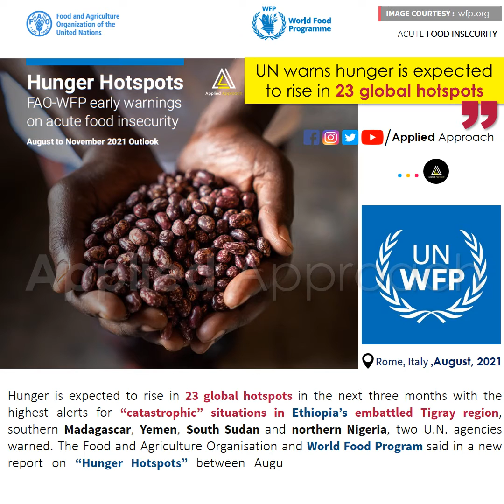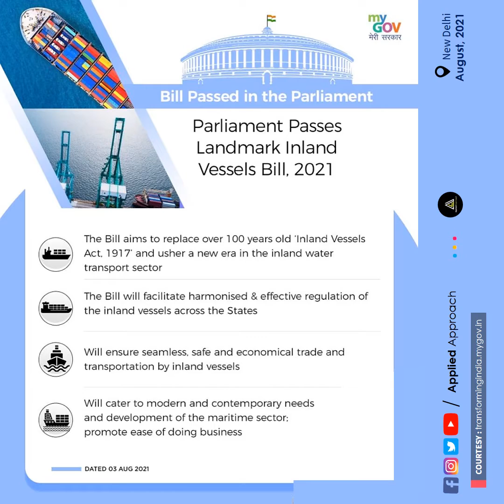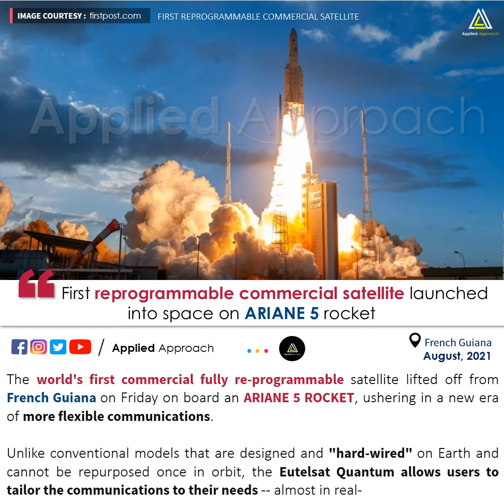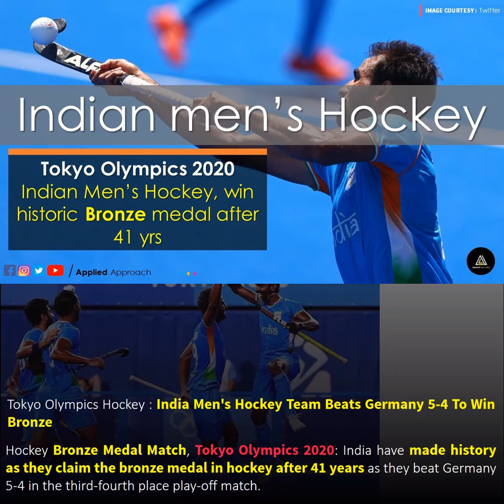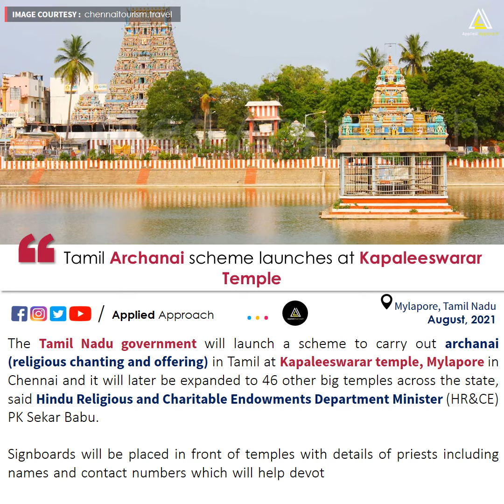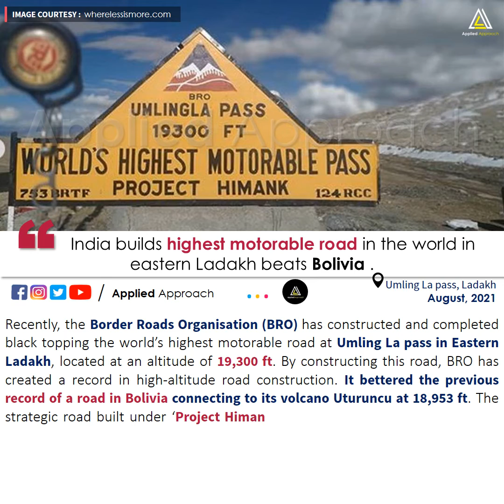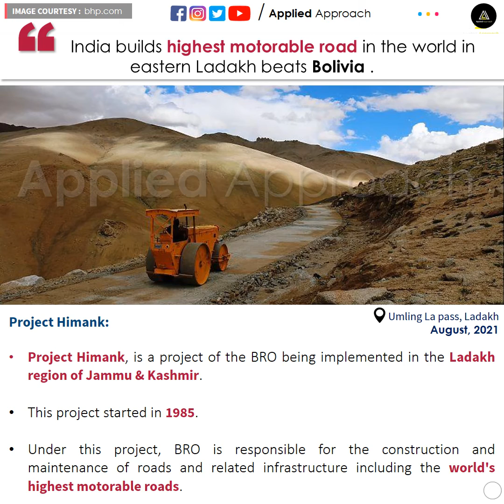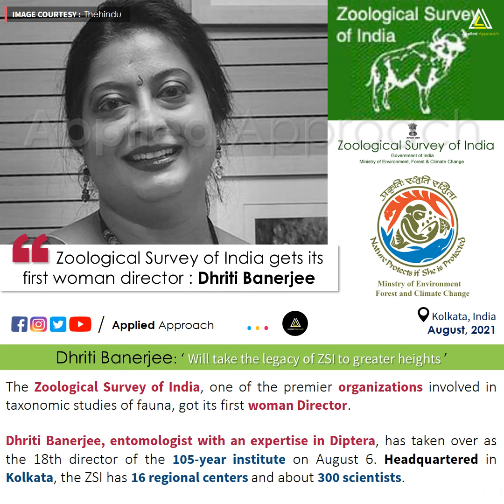August first week 2021, Current Affairs , News Series, UPSC and other Exams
Here we are presenting a brand new series of current news which may assist your exams. check this out .some news need full coverage so Detail links are following below...
Tokyo Olympics 2020: Bajrang Punia seals bronze medal in men's 65 kg wrestling at Tokyo Olympics